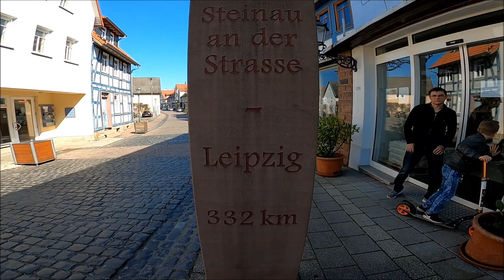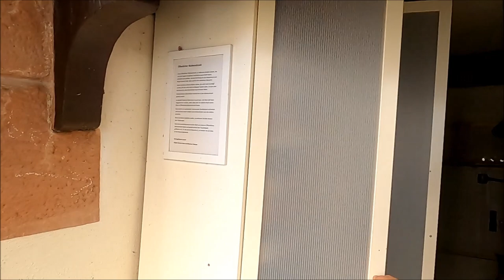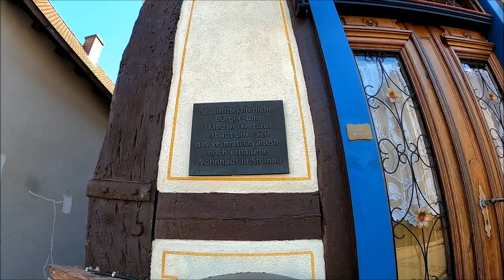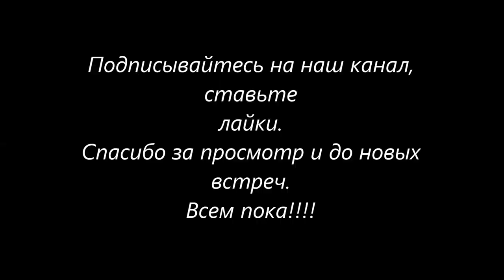VLOG / Старый замок/Город братьев Гримм/Steinau an der Straße/ Brüder Grimm Schloß/ Жизнь в Германии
Прогулка во время карантина. Все кафе, бары и рестораны закрыты.

И мы решили пройтись по старому городку.
В этом городе провили детсво братья Гримм. Прошлись по самой старой улице. Посмотрели дом в катором жили братья Гримм.
 ( ныне музей) и старый замок.